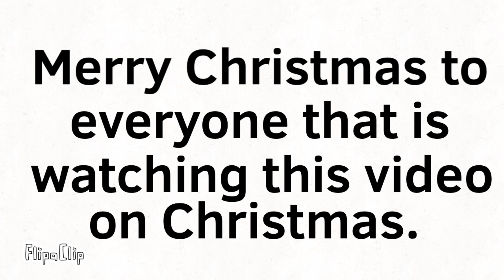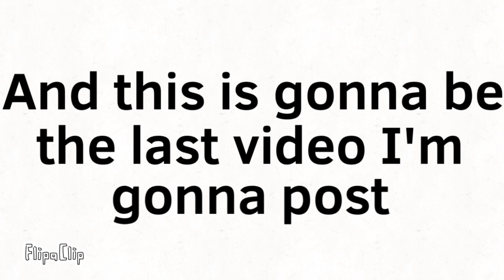Numberblocks story. Christmas edition.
Merry Christmas to everyone that is watching this video on Christmas. Also happy birthday Jesus because it KRISMASSS. So merry Christmas and bye.